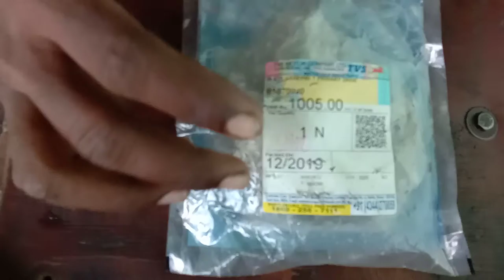TVS XL100 clutch shoe